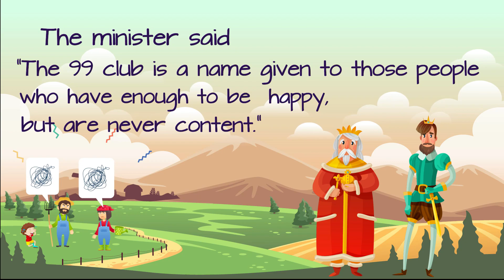Why poor people are happier than me? - Short animated film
The story of the King who ask, why poor people are happier than me?
Does happiness rely on luxury and money? we cant deny that, sometimes money can buy us happiness. but what makes us truly happy?

This content is based on a story "the 99 club"
Video creation from the owner of 'Be the Best version'